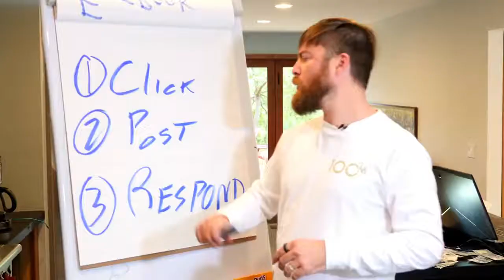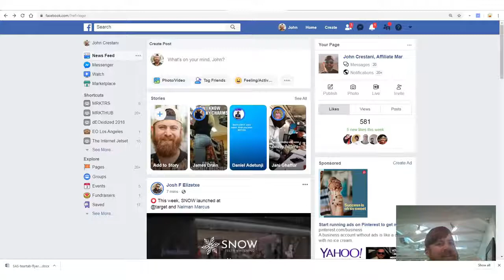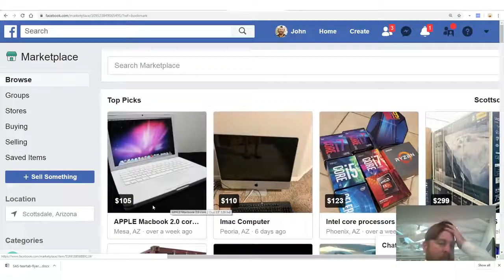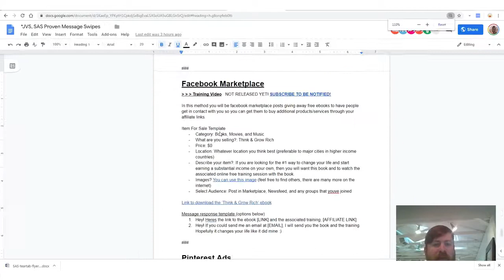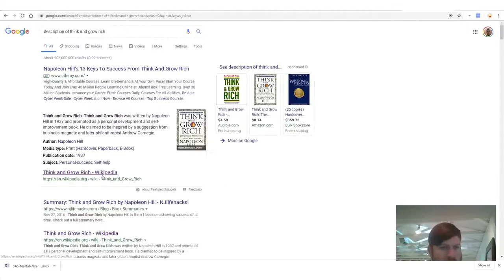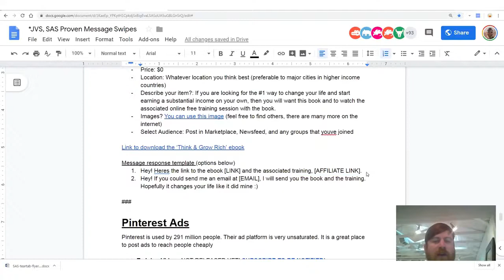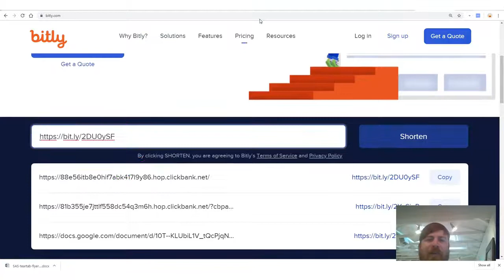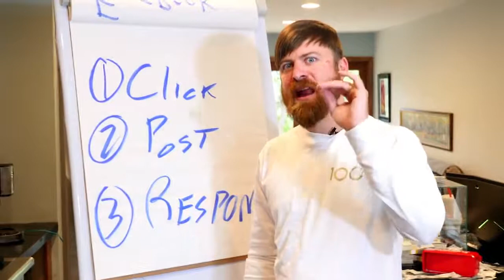HOW TO MAKE MONEY #100 A DAY FROM FACEBOOK MARKETPLACE WITH THIS 1 TRICK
Watch the entire video if you are interested in learning how to make money from Facebook marketplace and working from home with this 1 trick.